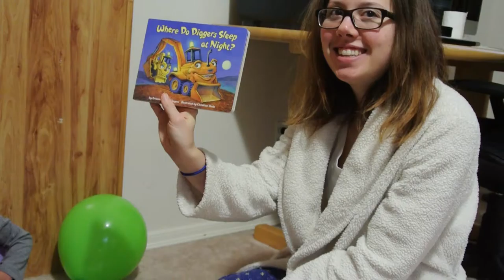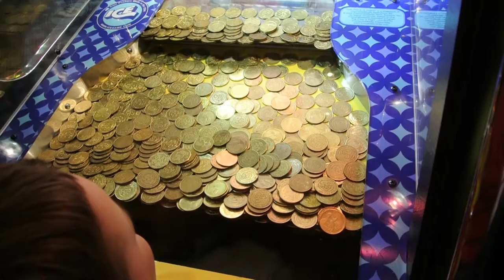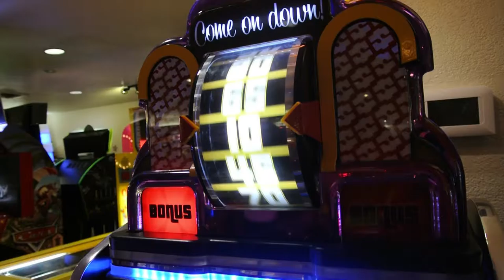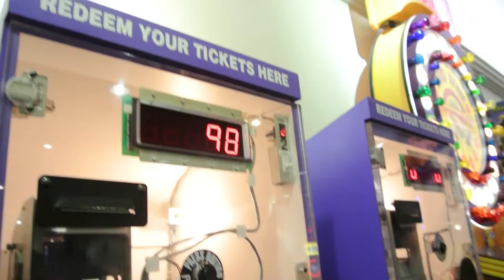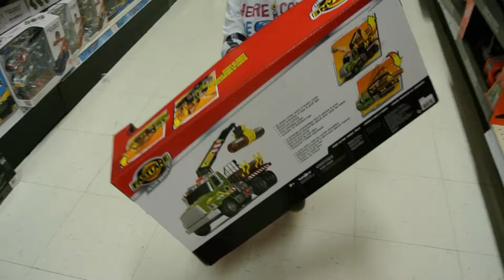Liam's 3rd Birthday Celebration - February 10, 2016 - Cron Vlogs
Erin's Snapchat - AristaCron
Justin's Snapchat - JustinCron

The whole day was about Liam. He turned three years old today and we wanted to make him feel special. It was a lot of fun getting to see him eat cake, pick out gifts and play the arcade games at Chuck E Cheese.

Our vlog camera